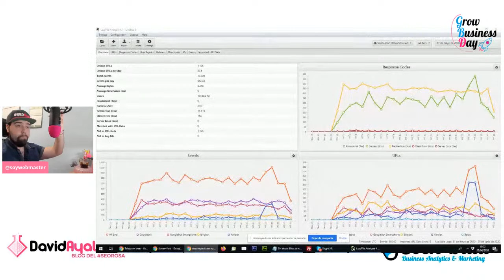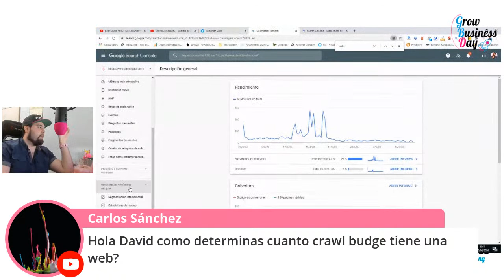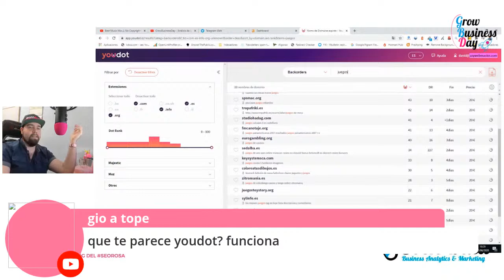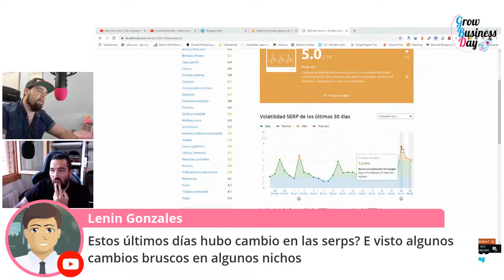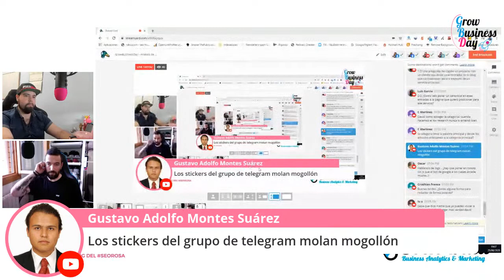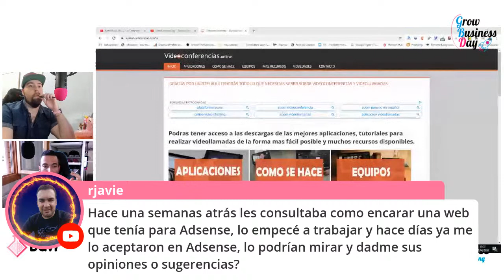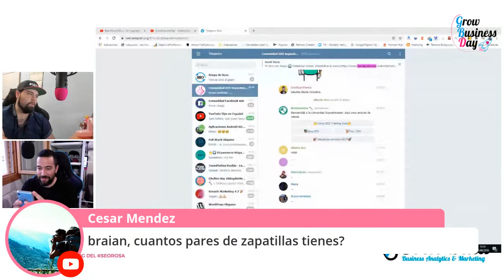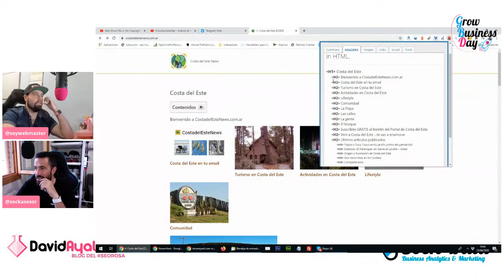Análisis de Logs con Screaming Frog Log File Analizer: GrowBusinessDay #52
Hoy haremos una pequeña iniciación al análisis de Logs con Screaming Frog Log File Analizer (screamingfrog) Screaming Frog Log Analizer